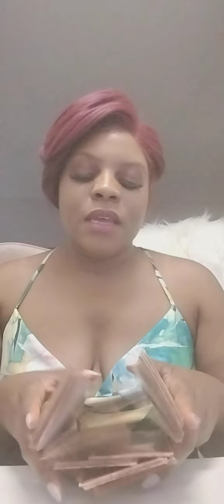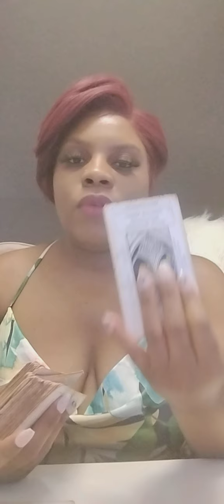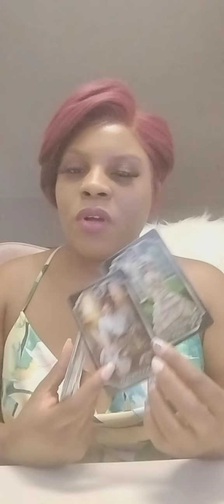Leo ♌: The Judgement is ruling in your Favor 🙏 Justice ⚖️ being served!